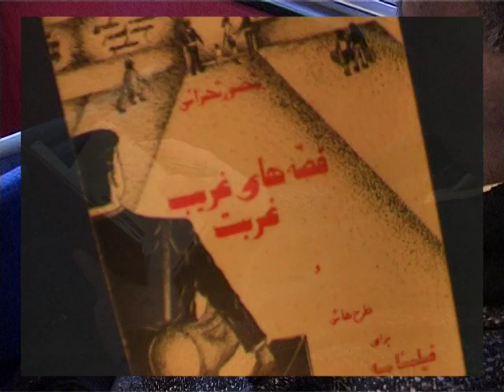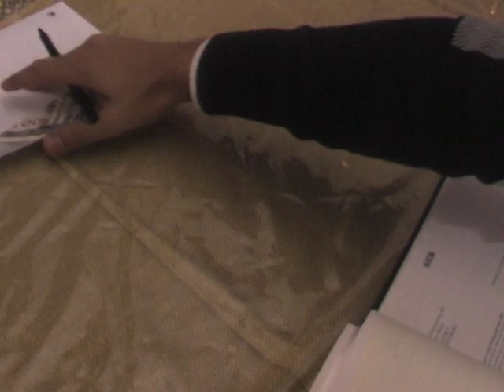Mansour Tehrani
Pesaram- traneh. az mansour Tehrani